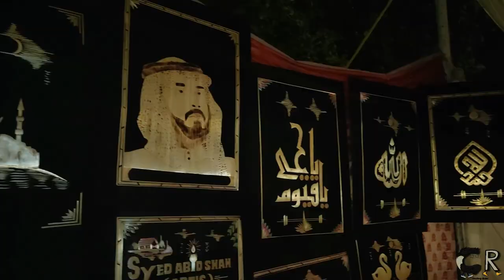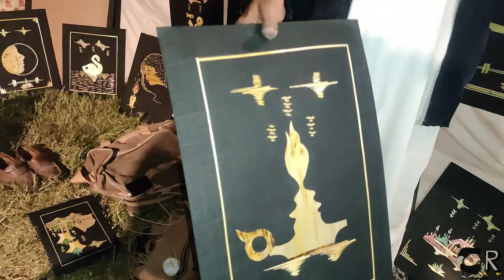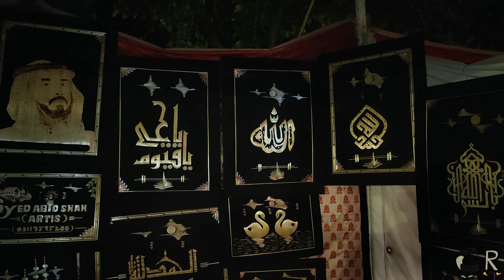Wheat straw art | Asim Azhar Live in Concert | ITP Family Gala 2021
ISLAMABAD - A two-day Islamabad Traffic Police family gala and food festival started at Fatima Jinnah Park (F-9), featuring various cultural activities to entertain residents of capital city. The annual family gala is aimed to provide entertainment facilities to residents of capital city and ensure friendly police ecology and strengthen relations between police and public. During the gala, a number of cultural events have been arranged including magic carnival, cartoons, puppet show, fire dance, talent hunt, birds show, face painting, painting and photography competitions and gifts hampers.
Local and traditional food stalls also set up at the gala to entertain the food lovers.
In the festival, the ITP has set up stalls to raise awareness among the people about road safety and traffic rules.
Children also have an opportunity to enjoy various kinds of entertaining programmes including cultural, puppet and birds’ shows.